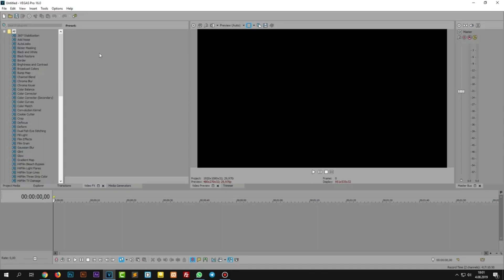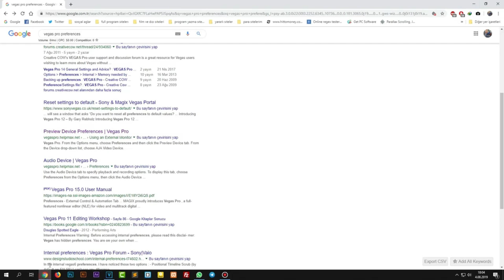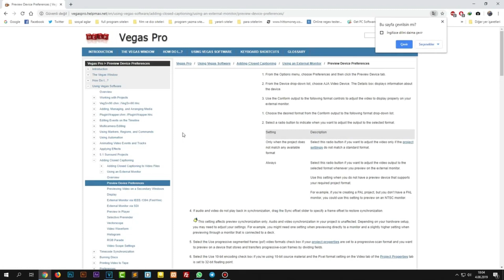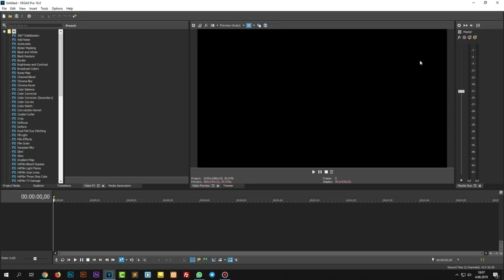Sony Vegas Pro 16 Prefensec,Tercihler,Postavke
Pro 16 Öğrenme yolu. Başlayanlar için rehber, başlama, temel bilgiler.VEGAS Pro 16 Learning path. A beginner's guide, getting started, the basics. VEGAS Pro 16 Put učenja. Vodič za početnike, početak rada, osnove.